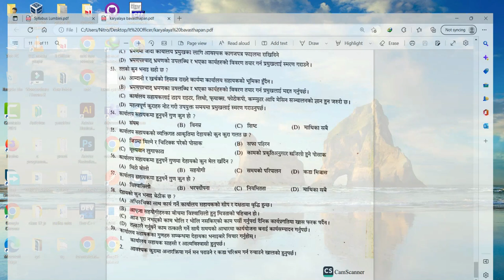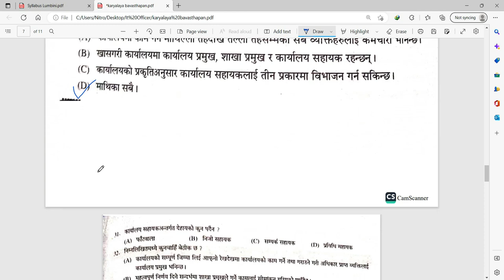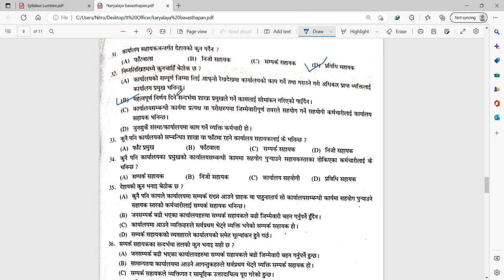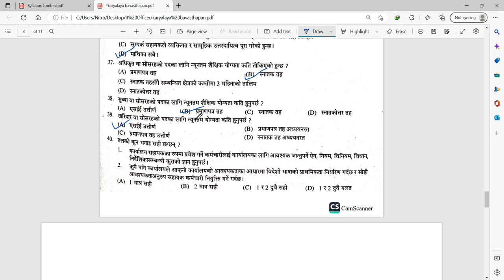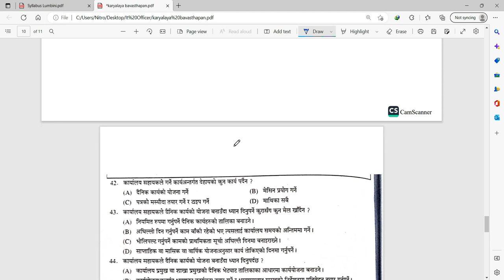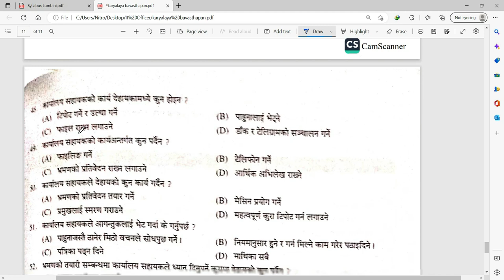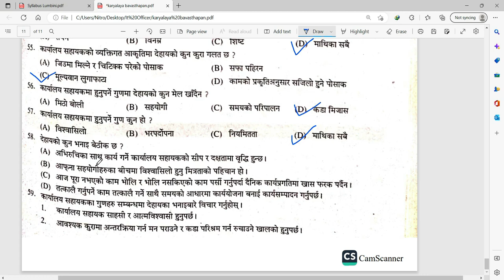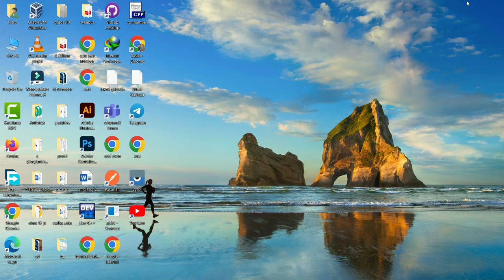Computer operator tayari video | Lumbini pradesh / pradesh no 1 computer operatror tayari class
This video will be very helpful for all the friends who are preparing for computer operator in Lumbini region. Computer operator is a job which is very good and easy job. This job is open for vacant posts in various government offices in Nepal. If you also have knowledge and certificate related to computer, then you can easily fill the form for the vacant post of computer operator. This video is very important for all the students who have prepared for the lumbini pradhesh loksewa aayog.
This video is about to how to prepare a computer operator vacancy. This video is about objective questions for computer operator.
This video is very beneficial for a student who is searching for a computer operator loksewa tayari class.
This video is excellent for the public management chapter's computer operator topic.
A computer operator in Nepal is responsible for operating and maintaining computer systems, including hardware and software. They may be responsible for installing, configuring, and troubleshooting computer systems and networks, as well as managing user accounts and permissions. They may also be responsible for monitoring and maintaining the performance of computer systems and networks, and for performing backups and recovery procedures as needed. In addition to these technical duties, computer operators may also be responsible for training users on how to use computer systems and software, and for providing technical support to users as needed. They may work in a variety of settings, including offices, schools, hospitals, and other organizations.